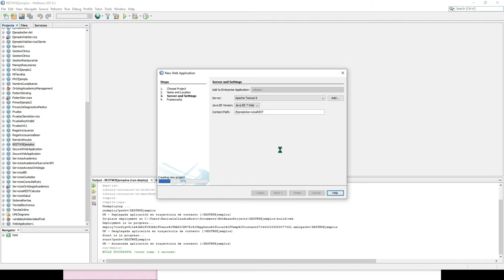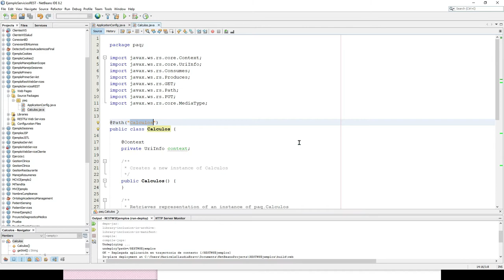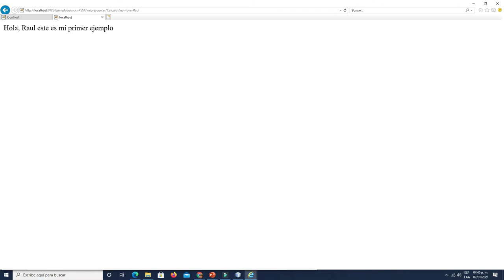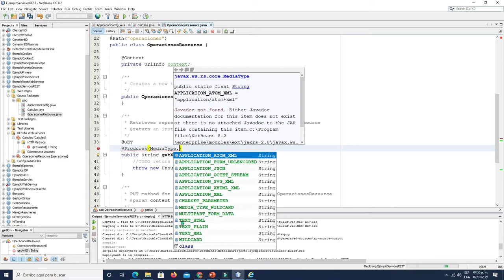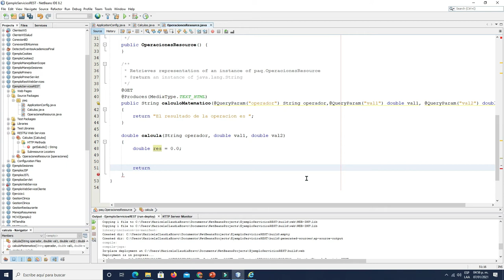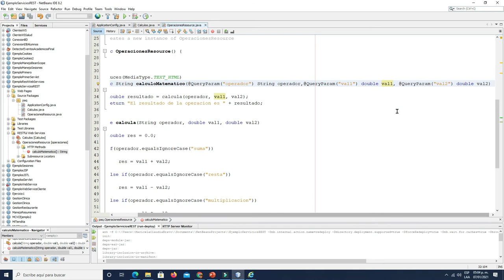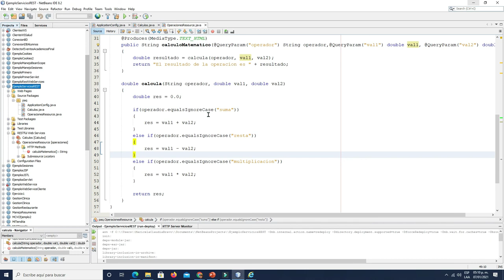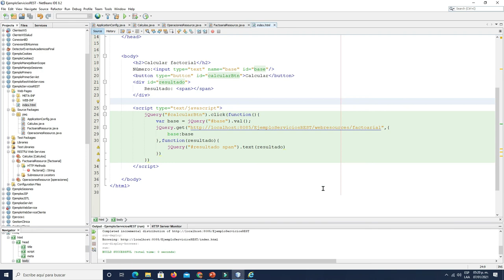Ejemplo Servicio REST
Se muestra un ejemplo de Servicio REST en NetBeans